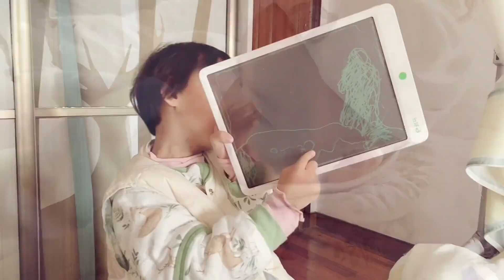二胎宝宝感冒还不忘学说话，一声爸爸喊得真好，爸爸听到要感动了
哈喽大家好，这里是【米酒mama】在YouTube上的官方频道~
在这里记录小米酒成长点滴和亲子时光~